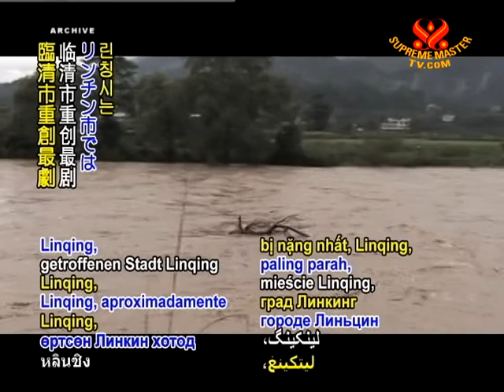Storms damage crops in Shandong province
Storms damage crops in Shandong province. Xinhuanet news agency reports that more than 230,000 people were affected by gales and hailstorms in the eastern Chinese province, where crops were the most impacted, with damage to some 14,000 hectares of fields and 37 homes across five cities and counties. In the worst-hit city of Linqing, approximately 150,000 people were affected, with economic losses mainly in agriculture. Thankfully, no injuries or fatalities were reported.

Though saddened by the damage to people's livelihoods , we are relieved to hear of the safety of the citizens in Shandong province. With Heaven's grace, may such unfavorable weather events be eased as we strive for greater care of the Earth and all her inhabitants.